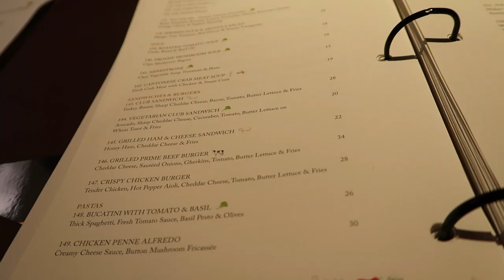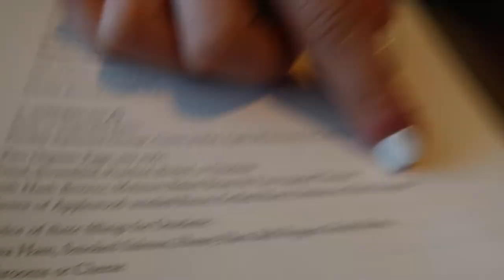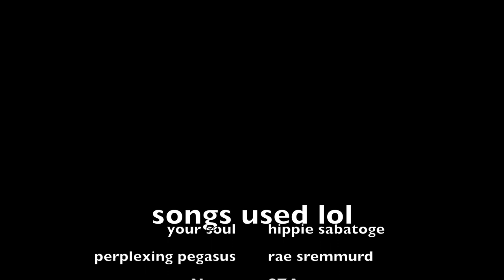LAST DAY OF SCHOOL PARTY | SUMMER IN SINGAPORE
Last day of finals ao my friends and I decided to have some fun in a hotel!